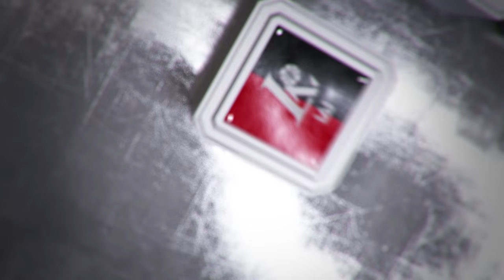Rungtynių apžvalga: Alytaus „Dzūkija“ - Pasvalio „Pieno žvaigždės“ [2017-01-21]